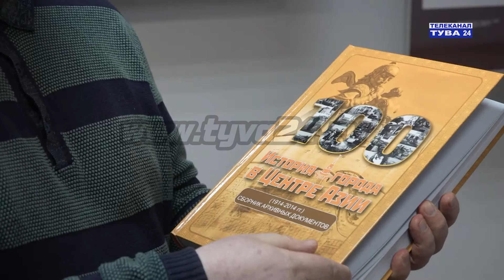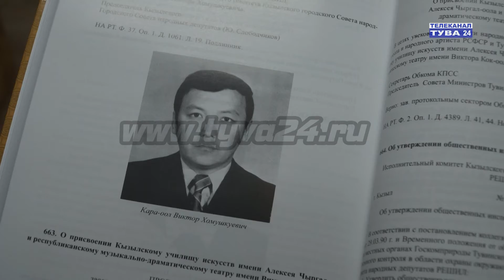«История города в Центре Азии»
В рамках 100-летия образования ТНР Национальный архив Тувы на базе Тувинского центра культуры презентовал две книги «История ТНР в архивных документах» и «Историю города в Центре Азии». Подробнее расскажет Алдын-Кыс Буйян